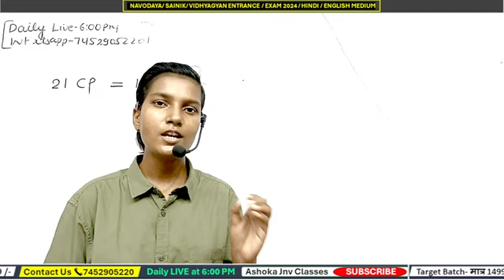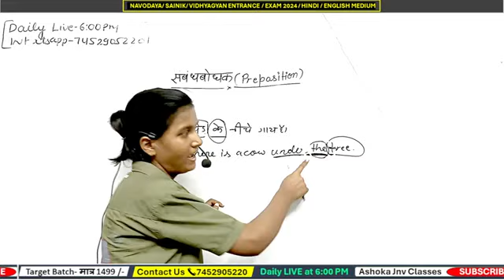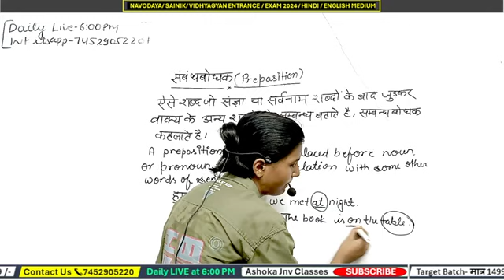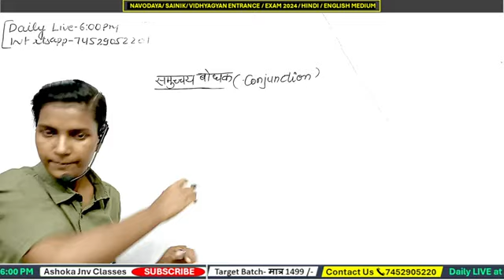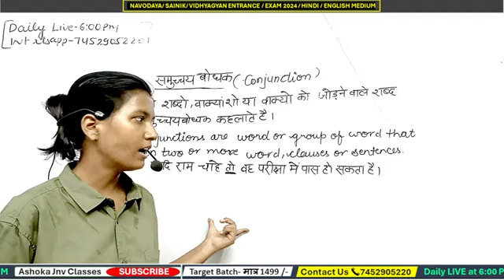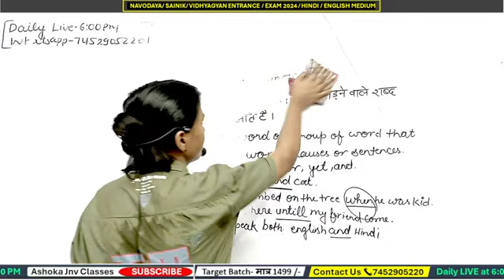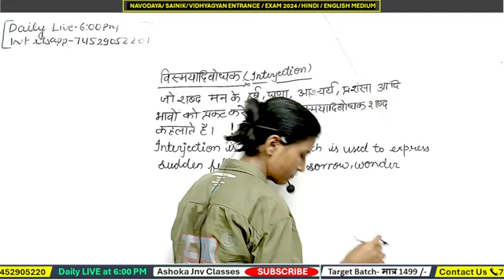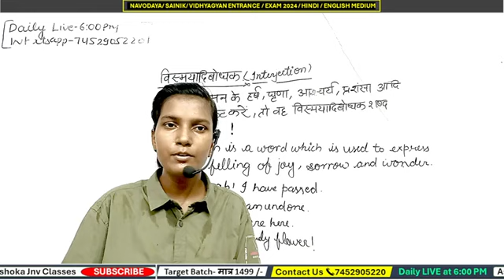भाषा / Language / jawahar navodaya vidyalaya/ 2024 / जवाहर नवोदय विद्यालय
भाषा ( Language ) / Jawahar Navodaya Vidyalaya / 2024 / Ashoka JNV Classes